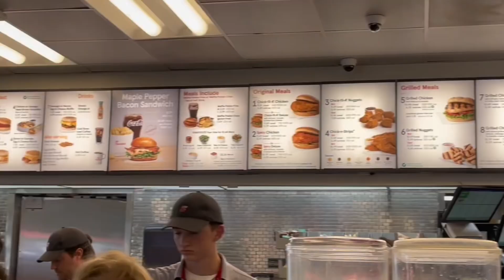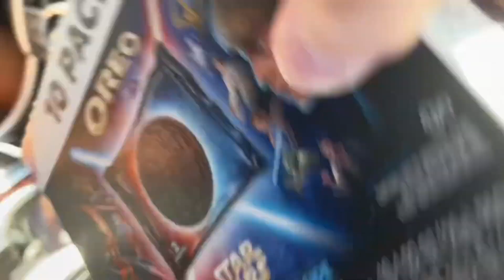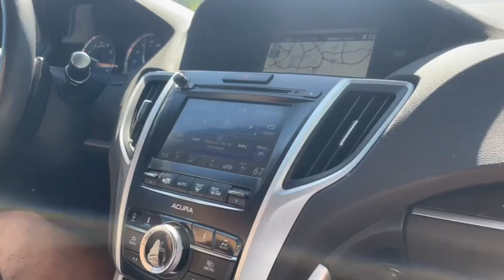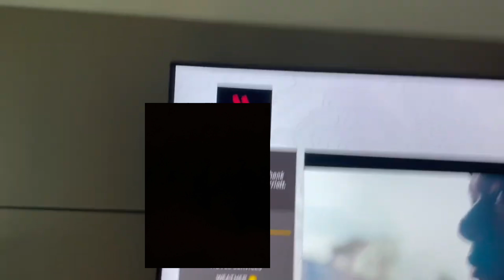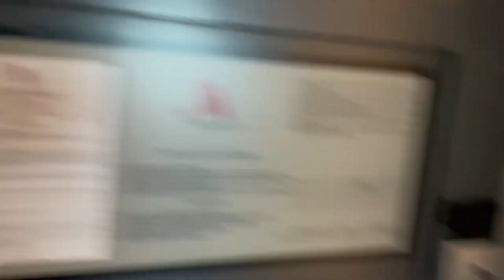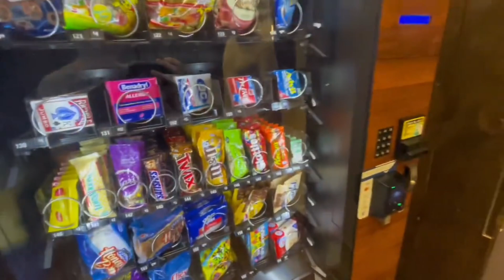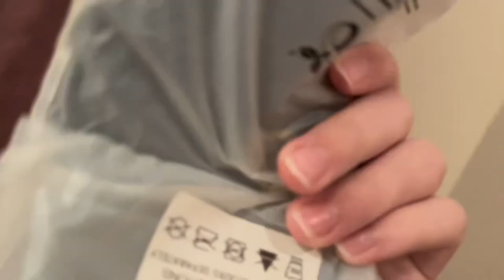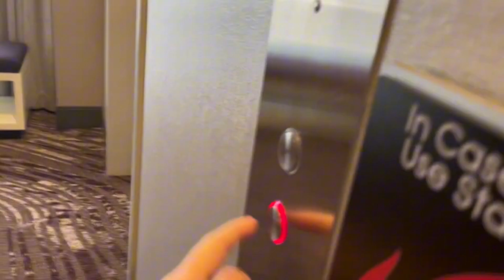4K Kid Vlogs! | #1 Seeing Ryan Adams in North Carolina!